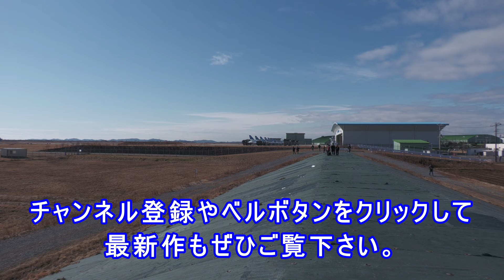ブルーインパルス【ドルフィンキーパー】女性活躍｜松島基地 2024.2.7 2nd-3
JASDF Matsushima Air Base

ブルーインパルス パイロット プロフィール写真

ブルーインパルス地上クルー プロフィール写真

撮影場所：航空自衛隊 松島基地